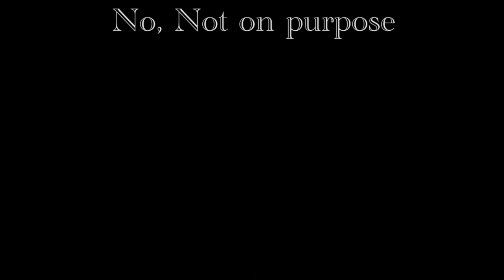700TVL CMOS Camera for FPV from Banggood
This is a reasonably priced camera for FPV that's actually pretty good. Nice clarity and colour. I'm looking forward to using more. (DAL 700TVL FPV HD 1/4'' CMOS Camera Module Wide Angle from banggood.com)